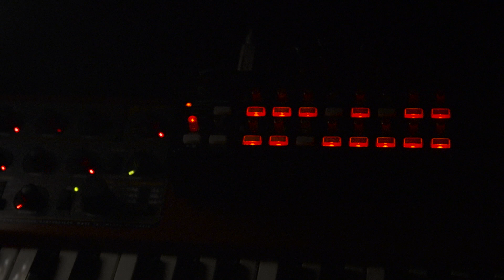Godvlad - "Virtual Seams (A New Dimension)" Official Music Video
- Godvlad - "Virtual Seams (A New Dimension)" - Like this video? Come see thousands more at the Net's largest, uncensored, completely d.i.y. music video site, KrankTV.com! We've got News, Games, Contests and the stuff that we can't show on YouTube!

Artist city, country: Aveiro, Portugal

Artist Biography: Raised from power and melody, Godvlad was founded by Sérgio Carrinho and Hugo Ribeiro in 2006 starving to make an intense music project driven by feeling without boundaries or limits from nothing or anyone. It was time to complete the band with a full line up.

Vanessa Cabral is the chosen singer with her beautiful melodic singing and exotic look. Virtuoso guitarist Lino Vinagre and Paulo Martins on keys and synths.

In 2009 the band recorded a 4-song demo which received excellent worldwide feedback from specialized media and metal fans alike.

Finally Nuno Fontes stepped in to replace Sérgio on guitars making the Godvlad team complete and ready for world domination to help raise the bar for Portuguese metal.

Together with Audioplay Records they kicked off their debut album live, proving themselves worthy of all venues and recognised as one of the best Portuguese Metal representatives.

In 2014, the band released their long awaited second studio album called 'Bipolar' which got some great feedback from the fans.

Due to personal situations, Lino Vinagre had to leave the band in 2015. Pedro Miranda stepped in to fill the position as lead guitarist just in time to record the new EP 'Dark Streets of Heaven', which marks Godvlad's third studio release and continues to be a natural evolution of the band with powerful riffs, mesmerizing melodies with more complex patterns.

In 2018, Godvlad releases their fourth studio album entitled 'Delusional Dimensions'. It's the first album with all male vocals. Godvlad will be supporting the album live throughout 2019.

Welcome to GODVLAD!

Director Name: Thomas Zimmermann
Producer Name: Godvlad

About the Video: First single taken from the album 'Delusional Dimensions'.

Song Lyrics: "Virtual Seams (A New Dimension)"

Born from shattered skin
Bleed the rust of your own machine
Torn by battered sin
Greed and lust is your open seam

Run into yourself
Face to face with your own illusion
Turn into yourself
You’ll arrive at your own conclusion

You don’t belong
You can’t go on
You must be strong

Run inside yourself
Take a ride in your own creation
Turn, can’t hide yourself
You’ve arrived in a new dimension

Sing the song of your primal scream
Walk along stitch your final seam

You must go on
You shall belong